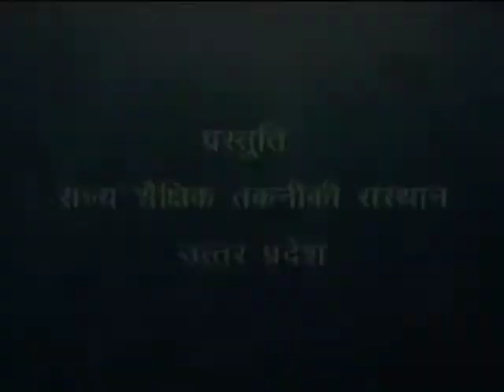Bal ke Roop Anek / बल के रूप अनेक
इस कार्यक्रम में बल, बल के प्रकार और ऊर्जा के बारे में विभिन्न प्रयोग द्वारा बताया गया है।